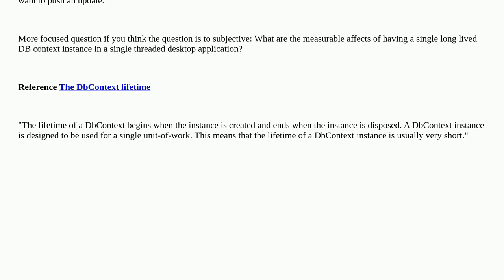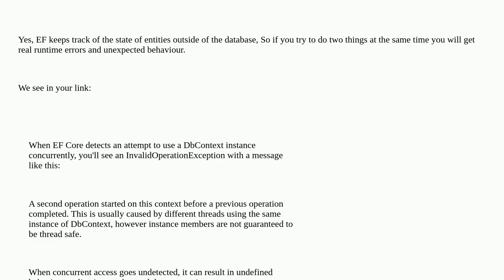Softwareengineering: In EF why should a DB contexts not persist?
In EF why should a DB contexts not persist?

A special thanks goes out to the community

  entity-framework